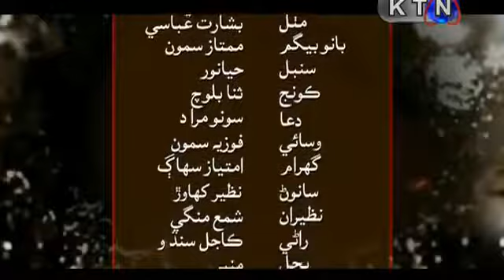DARDAN JO DARYA EPISODE 28 HD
TDARDAN JO DARYA EPISODE 28 HD DARDAN JO DARIYA EPISODE 28 HD DARDAN JO DARYA DARDAN JO DARYA HD DARDAN JO DARYA EPISODE .

DARDAN JO DARYA EPISODE 28 PART 1 | SINDHI DRAMA DARDAN JO DARIYA SINDHI DRAMAS AND SINDHI MUSIC HD DARDAN JO DARYA DARDAN .

DARDAN JO DARYA EPISODE 24 | SINDHI DRAMA DARDAN JO DARIYA SINDHI DRAMAS AND SINDHI MUSIC HD DARDAN JO DARYA DARDAN JO .

DARDAN JO DARYA EPISODE 25 | SINDHI DRAMA DARDAN JO DARIYA SINDHI DRAMAS AND SINDHI MUSIC HD DARDAN JO DARYA DARDAN JO .